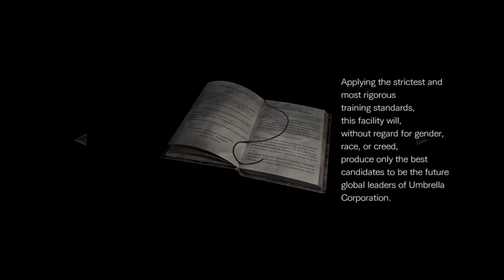Jag Plays Resident Evil Zero 04: The Very First Mansion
It wouldn't be a Resident Evil game if there wasn't a Residence of Evil! Canonically the first mansion, the Umbrella Research Facility was where Umbrella trained its executives to uphold their shining ideals that made them so successful!

Also human experimentation!

Links!